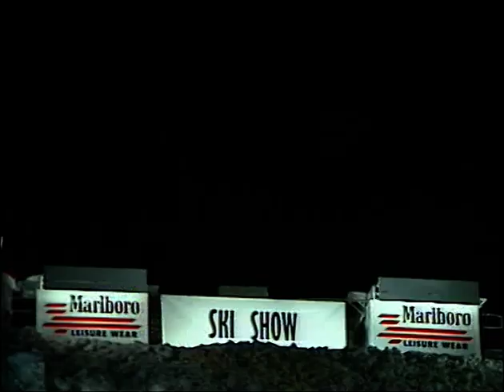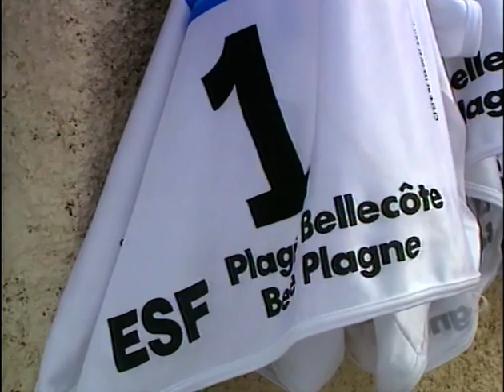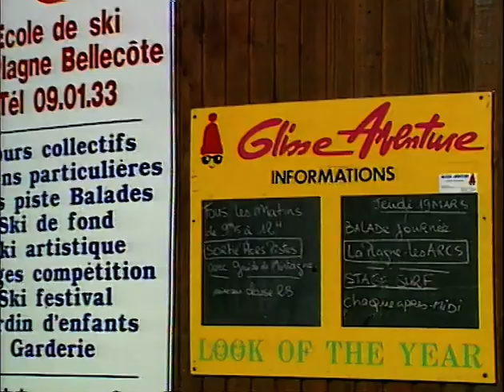ESF La Plagne-Bellecôte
vidéo promotionnelle pour l'ESF de La Plagne-Bellecôte en 1992